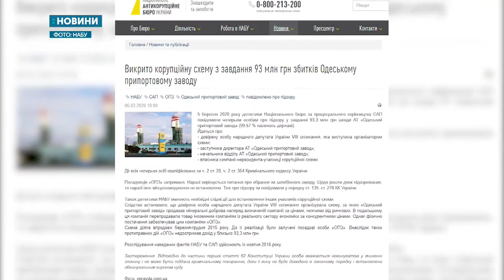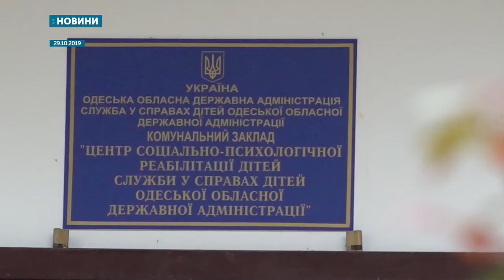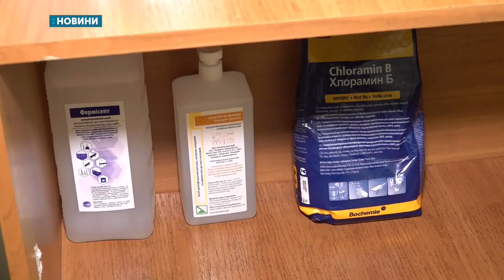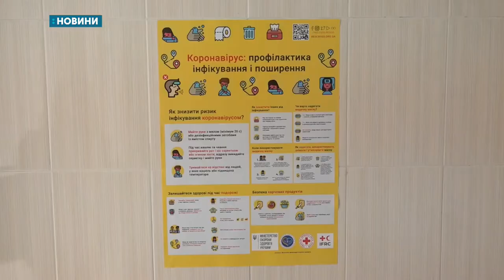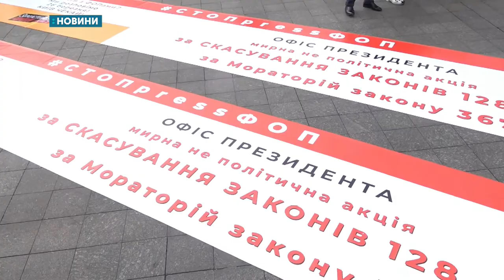06.03.2020. Новини. 17:00